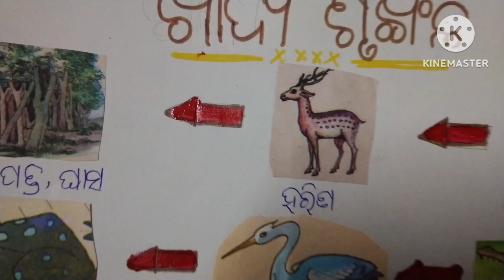EVS TLM FOR PRIMARY SCHOOL//ପରିବେଶ ଶିକ୍ଷଣ ସାମଗ୍ରୀ